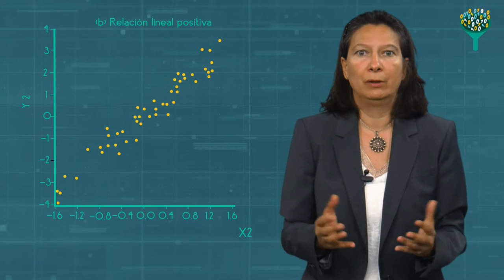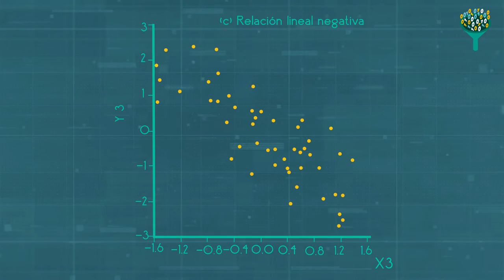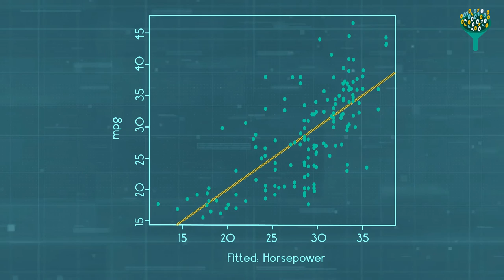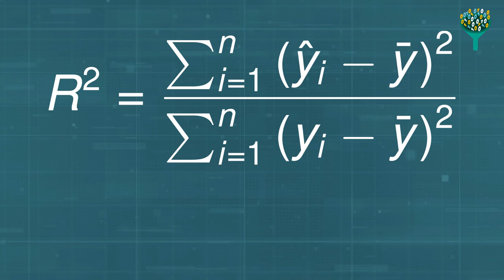GRETL. La econometría, modelo de regresión lineal simple (URJCx)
Tema 3: Técnicas econométricas (modelización y predicción)
Apartado 3.1: GRETL. La econometría, modelo de regresión lineal simple

MOOC: MOOC Técnicas de análisis de datos y big data (URJCx107)